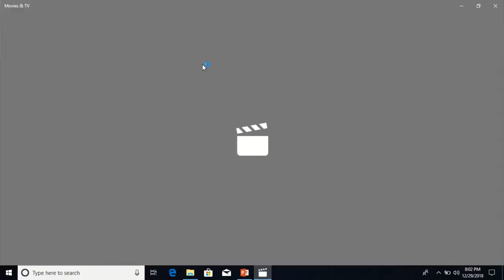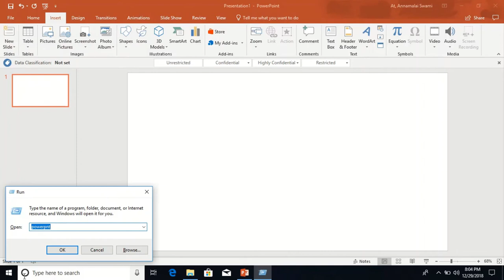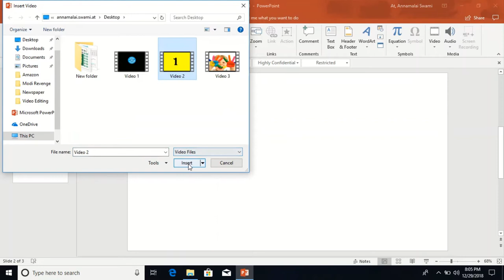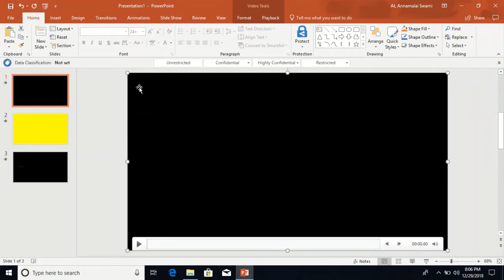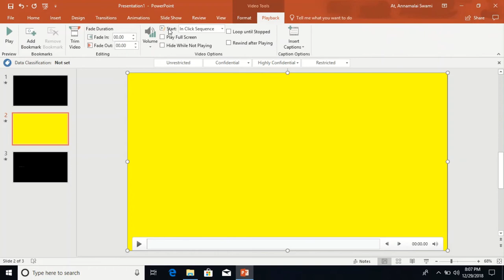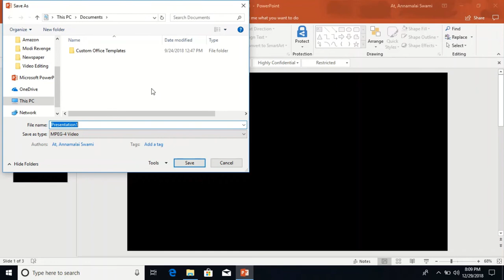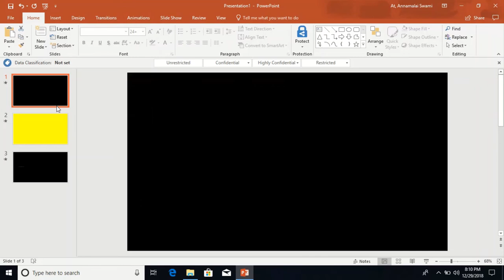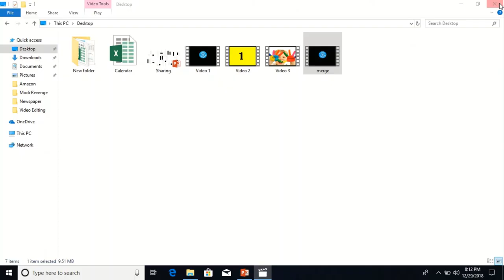பவர்பாய்ண்ட்-டைப் பயன்படுத்தி ஒன்றுக்கு மேற்பட்ட வீடியோக்களை இணைப்பது எப்படி?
Please watch this video which is about "How to merge / joint / collate more than one video through Microsoft Power Point".

Powerpoint is a powerful tool which helps us to create, edit & merge the videos.